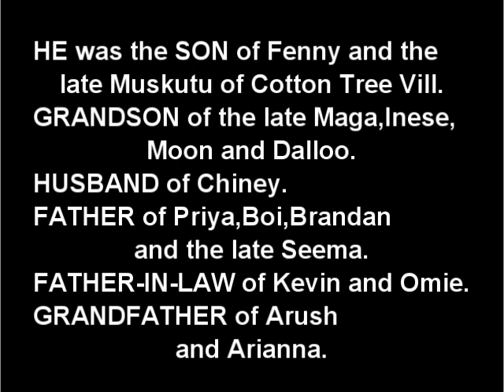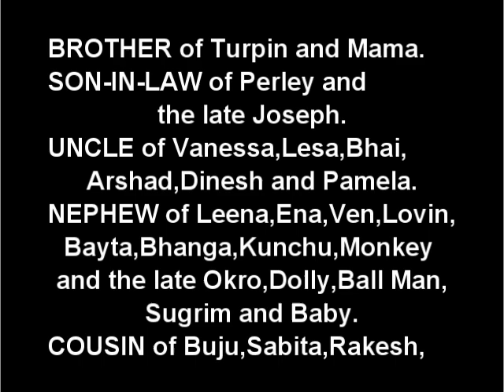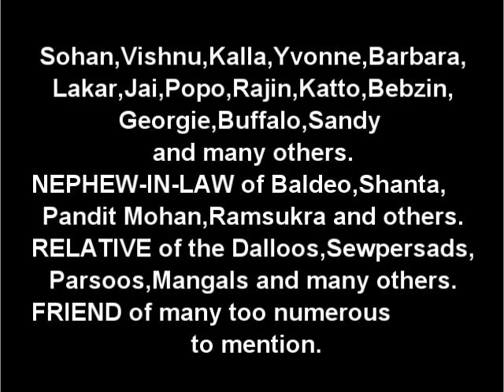Death Announcement - Cholaram